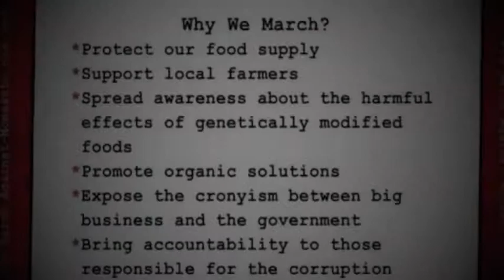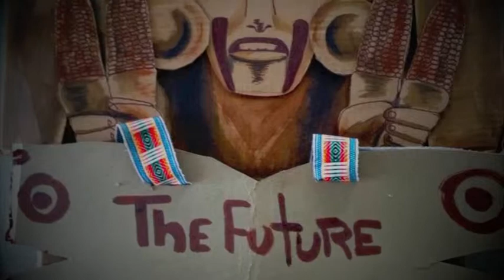monsanto mexicanos de rostro desconocido